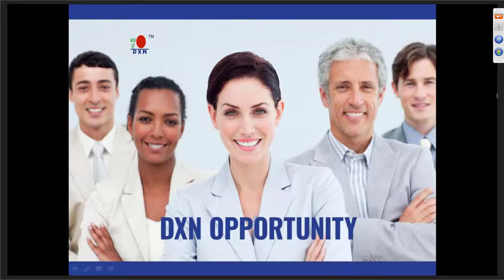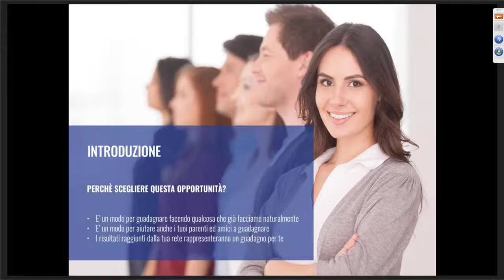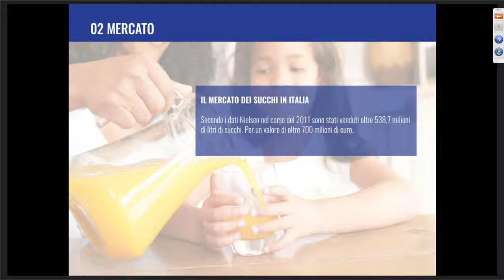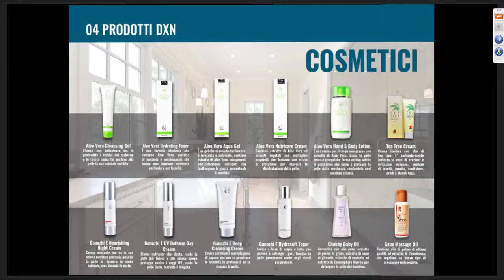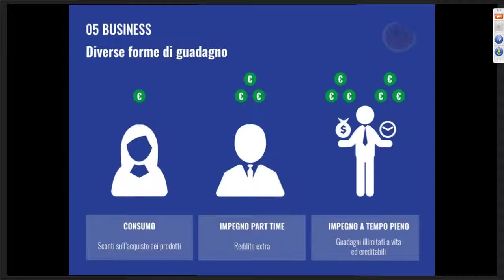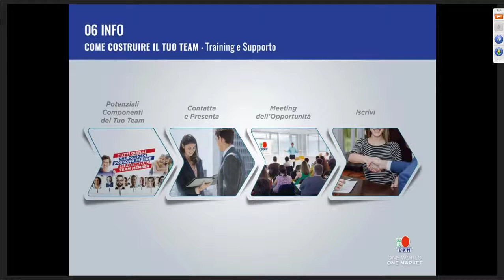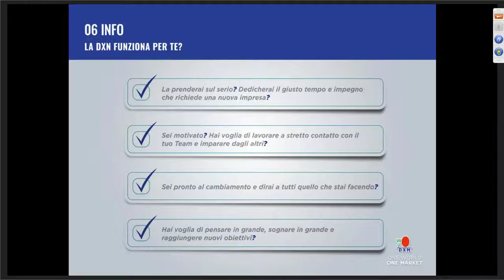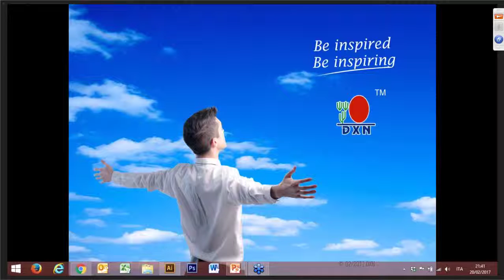Webinar DXN presentazione del Country Manager G Girlando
per ulteriori info contattatemi su